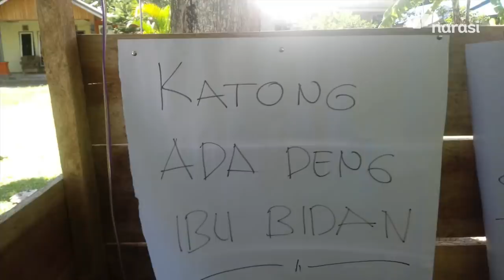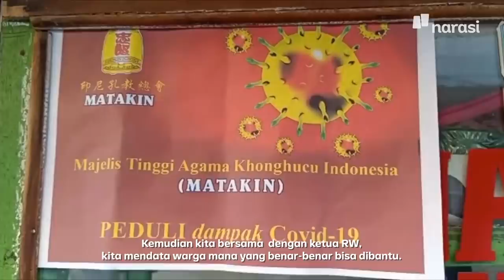Cerita Pandemi: Keberagaman di Tengah Corona | Narasi People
Problem COVID-19 bukan hanya ujian negara tapi juga kemanusiaan.

Beragam partisipasi masyarakat bermunculan dalam melindungi kesehatan dan menghentikan penyebaran virus COVID-19, termasuk gerakan lintas agama. Bukan hanya aksi sosial tapi juga dukungan moral.

Tonton juga Narasi People eps. [Cerita Pandemi: Keberagaman di Tengah Corona] dan episode lainnya di

(Narasi)